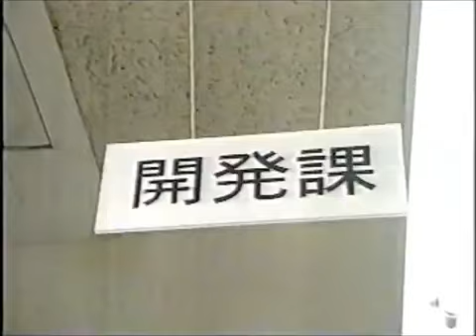空耳 総務課の松田